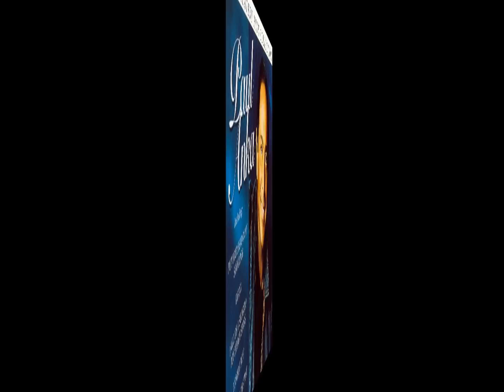Paul Anka Something Happened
Something Happened  1960